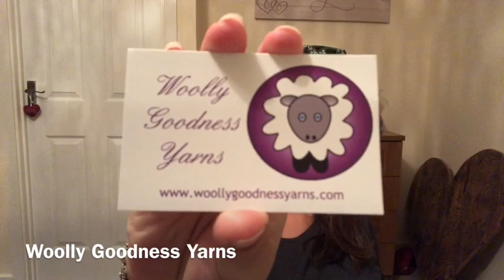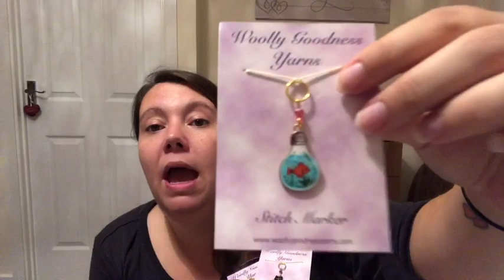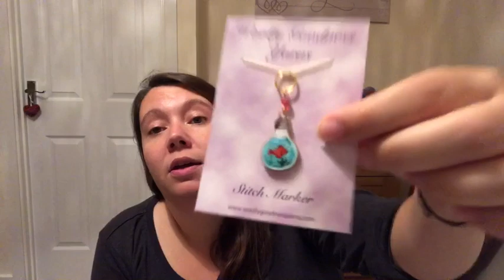The Lonely Knitter- Episode 52- Bouncing Aggravated Knitter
Thank you so much for coming back for coming back for episode 52 of me chatting on about my knitting!!!

Remember to join in with the shawl along, a knitalong hosted by myself and Katie of the Geordie Knits podcast, come and join us in the Facebook group- Knit-a-long with GeordieKnits & The Lonely Knitter.

Makers I have talked about this week...

Geordie Knits Podcast

Scr1tno Podcast

The Hairy Sheep Podcast

Honey Bee Knits Podcast

The Lost Sheep Wool Shop

The Little Bush Baby Makes

Busy Pottering

Jibby Roo Sews

Grianaig Creations

Sew Can Jo

Babbles Travelling Yarns- check out Grace’s tutorial on Helical Knitting